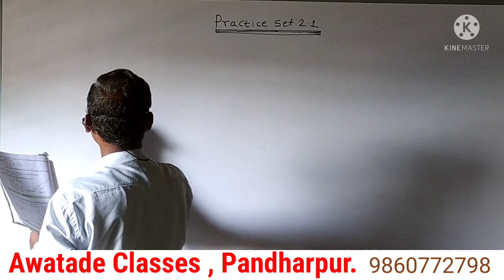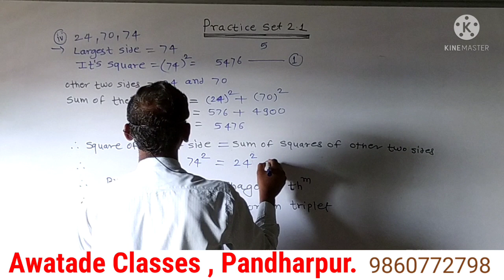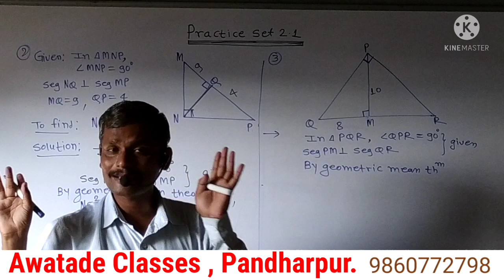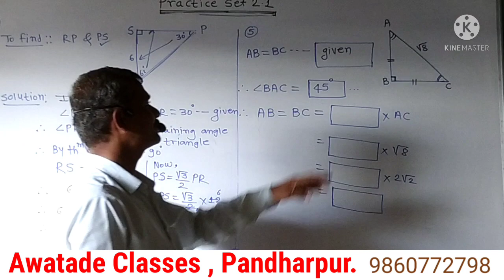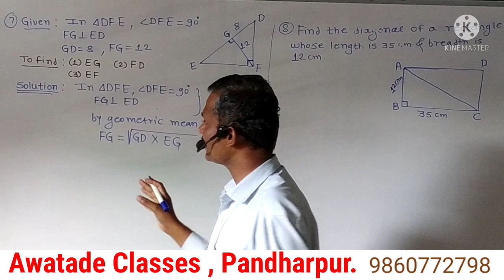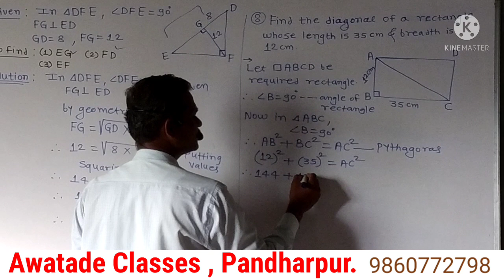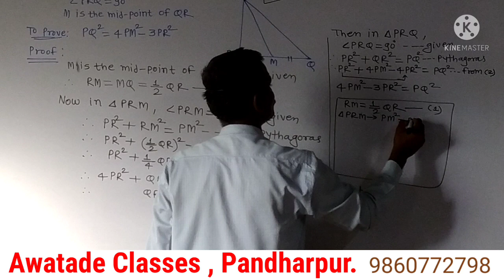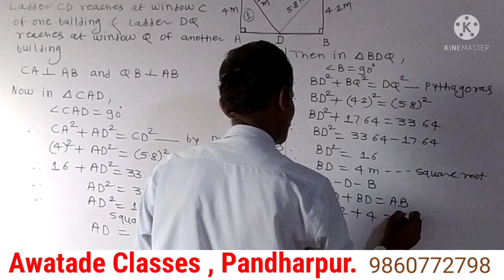Std -10th Math 2- 2.Pythagoras theorem - Practice Set 2.1